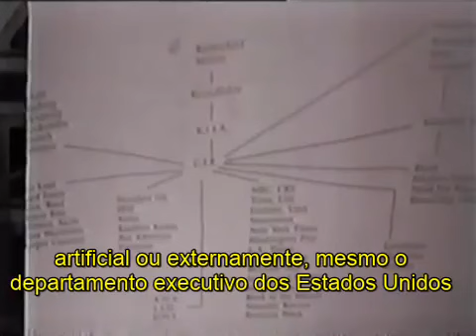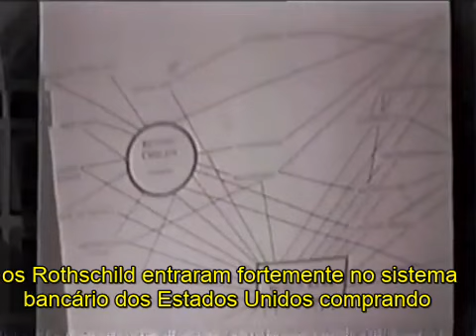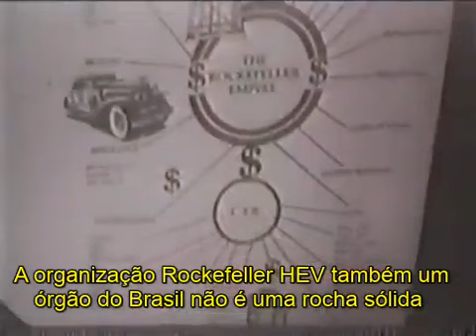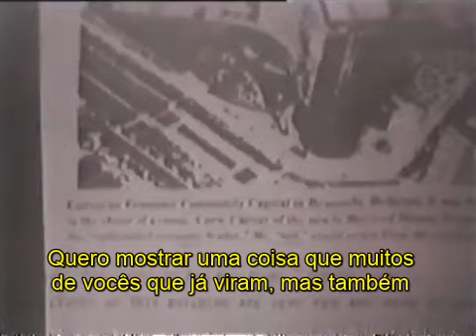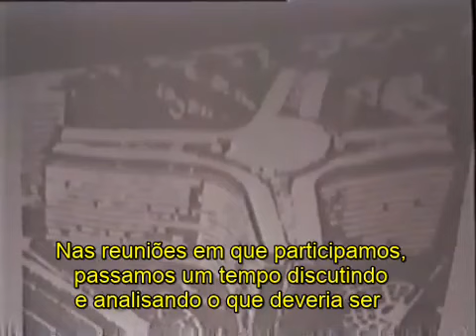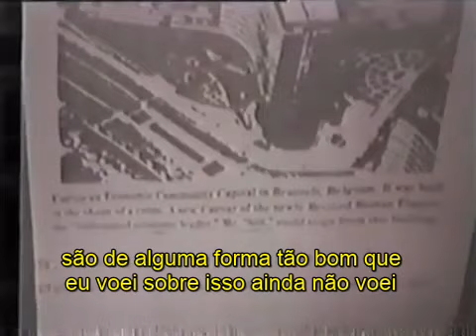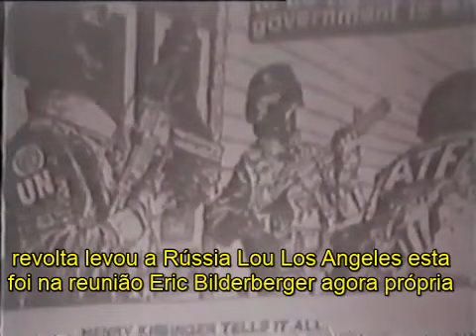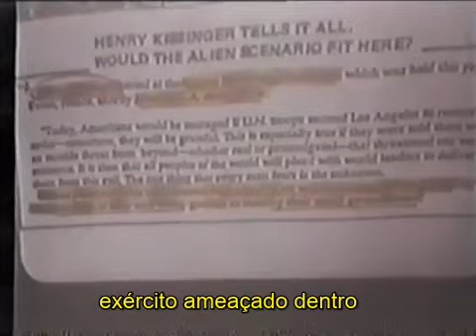CARL SANDERS CRIADOR CHIP DA BESTA 666 Part 25 28 LEGENDADO PORTUGUÊS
07/12/2020 CARL SANDERS CRIADOR CHIP DA BESTA 666 Part 25 28 LEGENDADO PORTUGUÊS